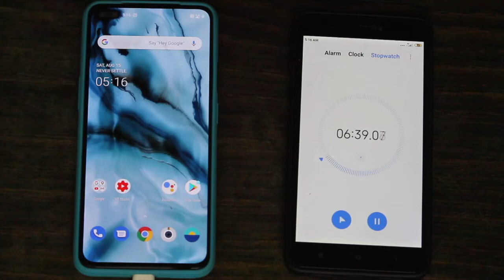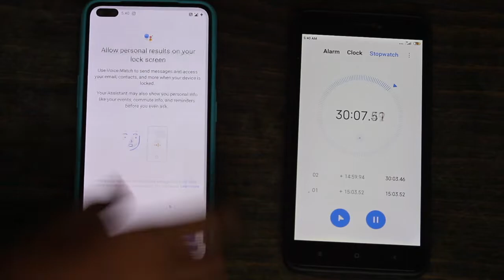OnePlus NORD - Charging Test | மின்னல் வேகம் | Tamil | AppaTecher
OnePlus claims that with their 30T Warp Charger, the OnePlus Nord can be charged from 0% to 70% in just 30%. So let us find whether it's really True or Not via a short charge test.